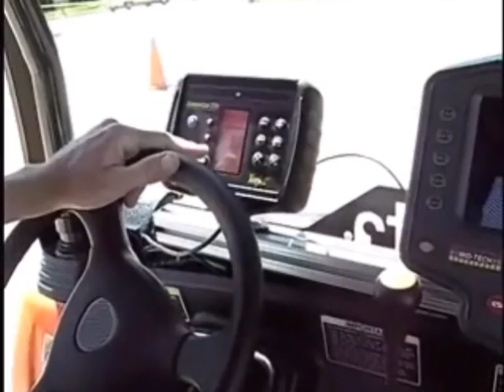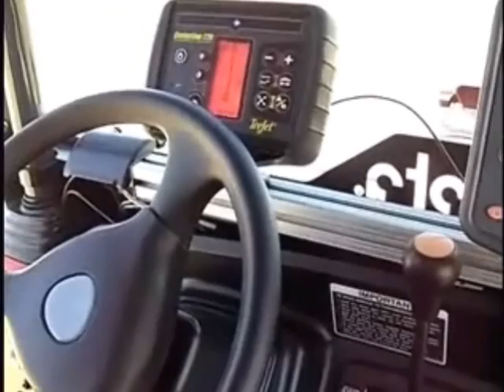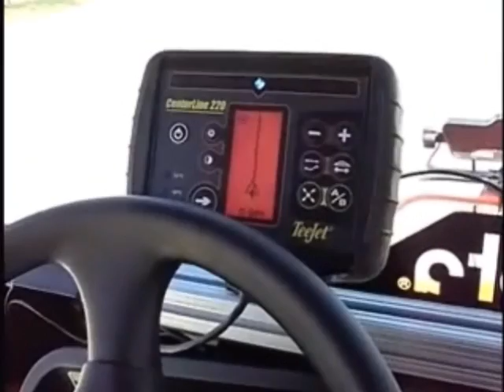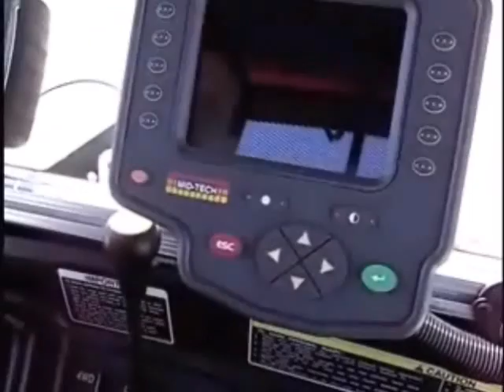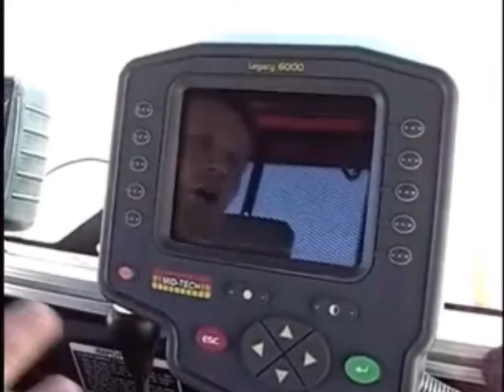GPS tractor: GPS agricultura: Ghidare: Centerline 220